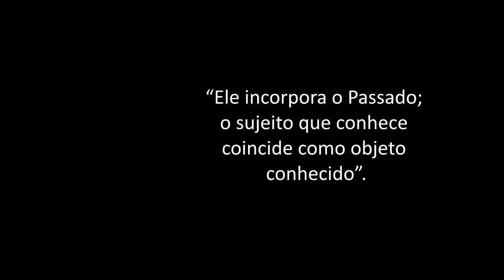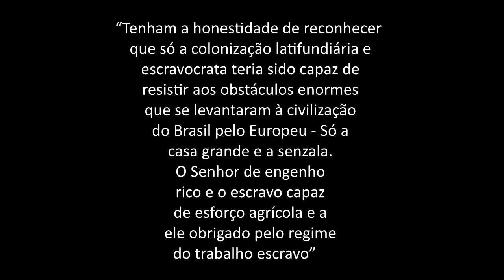Identidades do Brasil Gilberto Freyre Casa Grande & Senzala teoria da história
Identidades do Brasil Gilberto Freyre Casa Grande & Senzala teoria da história é o assunto desse vídeo.
Aula resumo sobre o Texto "Gilberto Freyre", do livro identidades do Brasil

Aulas preparatórias para AV1, AV2 e AV3 - Graduação de História - Disciplinas teóricas (Historiografia e e Teoria),   História Moderna, História Contemporânea e História do Brasil